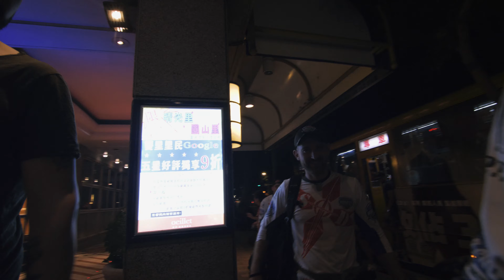CENA DI GALA AI MONDIALI PAZZESCA!!! TAIWAN 2019 (basckstage) VLOG #3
Siamo finiti in una cena in un posto pazzesco!

Se vui mandarmi materiale video da discutere sul mio canale mandami un "CONT" ovvero un contributo video dove esprimi l'argomento da trattare.
max 1 min in verticale solo con cellulare risoluzione FHD non superiore. Usate we transfert